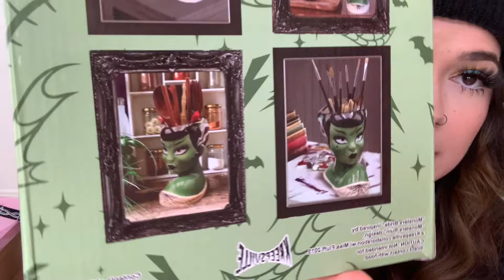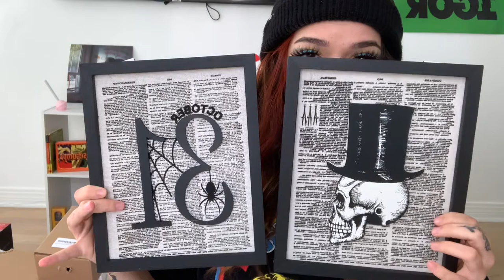Birthday haul - Horror merch | Dr. Martens | Funky home decor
Snap - kenzie.cx